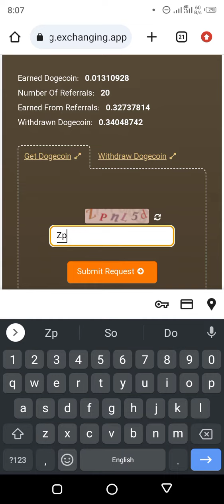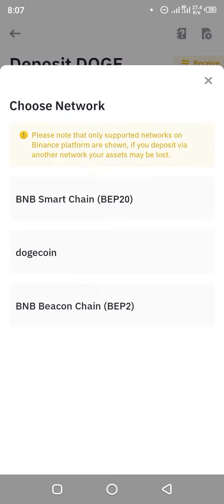Online Earning Website Without Investment | Real Cash Doge Earning Website | Money Earning Website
Join Here 👇👇👇👇💸💸💸🤑🤑🤑🤑🤑

Description : Freinds Here We Will Discuss About Free Doge Earning Website without investment real money paying legit ever you seen , just signup above , simple captcha type & claim every 60 minute bonus kn DOGE you can withdraw money real cash in binance , trust wallet or any other crypto DOGE address wallet you have. In this video i show you how withdraw money from this site in DOGE at Binance Wallet Live Payout , enjoy DOGE money 💰 support ik Official & one thing subscribe kindly thank you for watching ik Official 🤑🤩